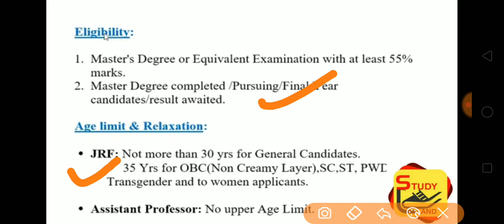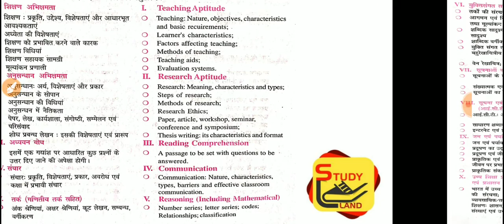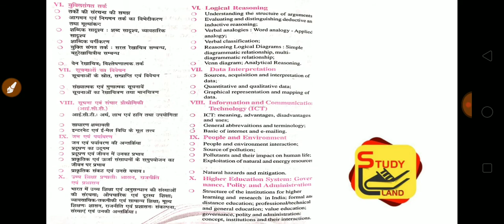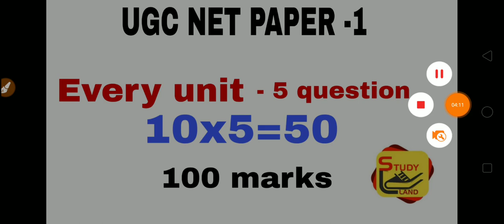UGC NET EXAM PATTERN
Ugc net paper 1 exam pattern